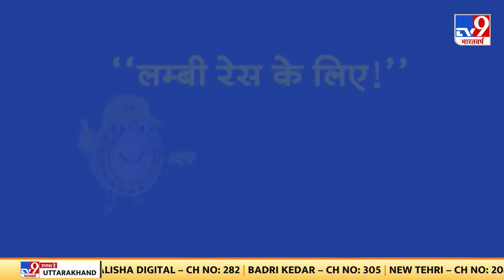Top Headlines: 4:30 PM की बड़ी खबरें | 6th Phase Voting | PM Modi | Bihar | UP Crime | West Bengal